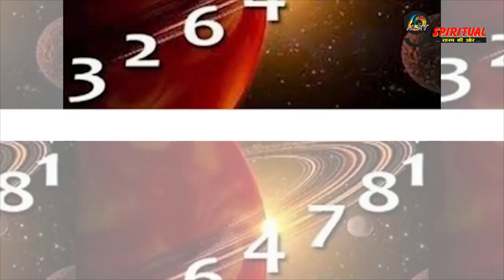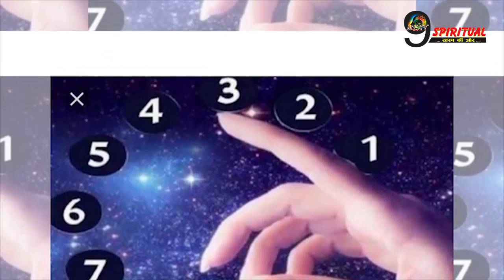ज्योतिष शास्त्र में अंक ज्योतिष की गणना कैसे की जाती है, देखें पूरी जानकारी इस वीडियो में।Numerology